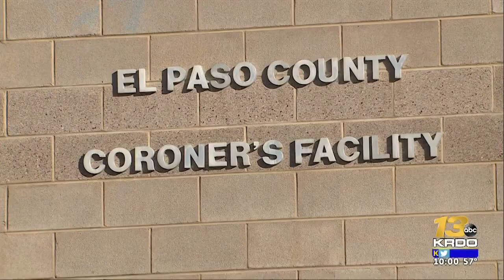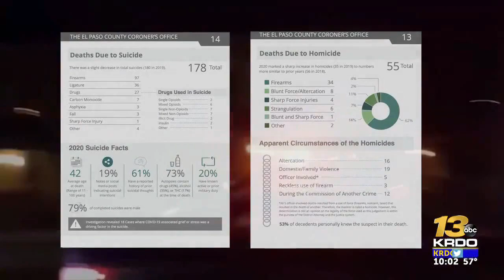New report shows significant increase in El Paso County drug-related deaths